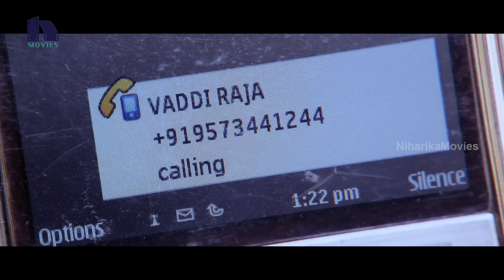వినేవాడు వెధవ అయితే ఏ కథ అయినా చెపుతావురా - Latest Telugu Movie Scenes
Watch వినేవాడు వెధవ అయితే ఏ కథ అయినా చెపుతావురా.

Starring  Sundeep Kishan.Anisha Ambrose, Bobby Simha, Adarsh, Bhramaji, Kasi Viswanath, Praveen, Shakala Shankar

Director: Ani Kanneganti
Produced By: Sudhakar Cherukuri, Kishore Garikipati, Ajay Sunkara